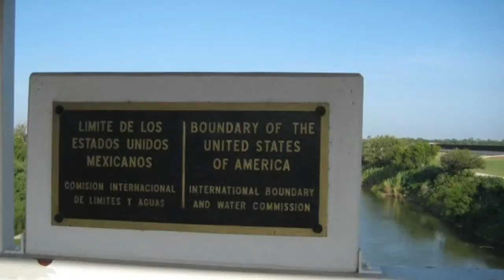Tropic Star RV Resort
Tropic Star RV Resort Overview